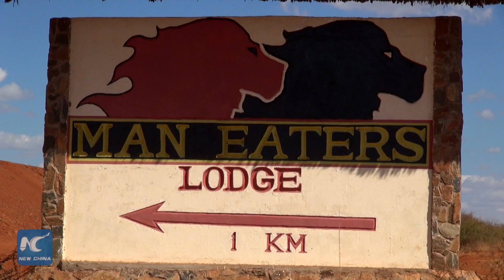Why is the China-built new Nairobi-Mombasa railway 4 metres higher than the old one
Wildlife being Kenya’s greatest heritage, the Chinese have created a win win situation ensuring the safety of the wild animals. This has been a top priority during the construction of the SGR.

The SGR is about four metres higher on average than the old one. The SGR routes passes through the Country’s major national parks and wildlife corridors, the Chinese have raised the base in Tsavo and Nairobi national park to about 8 metres allowing easy movement of the animals. They have also built over ten bridges and 20 wildlife corridors in these parks.